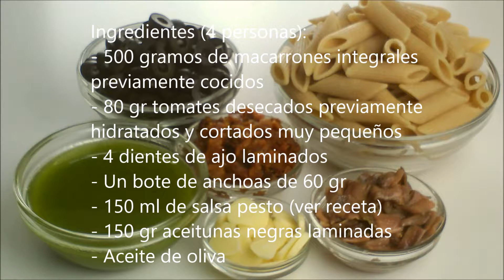MACARRONES AL PESTO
Ingredientes (4 personas):
- 500 gramos de macarrones integrales
previamente cocidos
- 80 gr tomates desecados previamente
hidratados y cortados muy pequeños
- 4 dientes de ajo laminados
- Un bote de anchoas de 60 gr
- 150 ml de salsa pesto (ver receta)
- 150 gr aceitunas negras laminadas